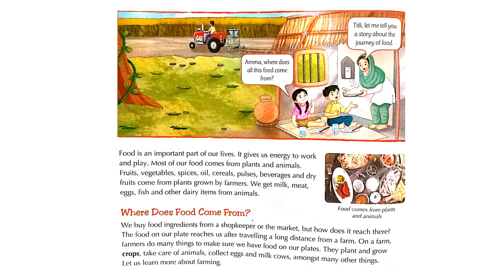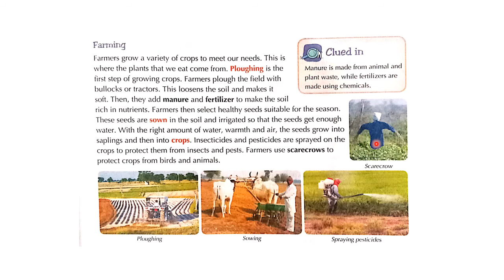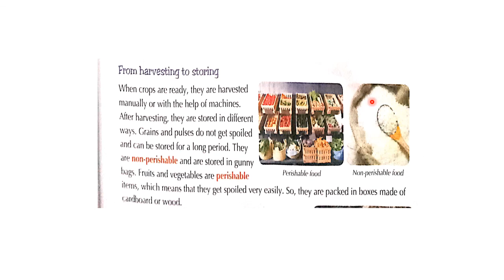Erudite 18th August Class 4 EVS By Monika Miss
Chapter 8
What"s on my plate